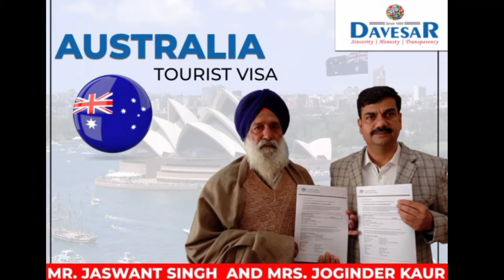Congratulations to Mr. Jaswant Singh and Mrs. Joginder Kaur. Got Australia Tourist Visa.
NO Package / NO FEE after Visa/ Genuine Consultation/Experienced and certified counselors/More than 5000 success stories/23 years of expertise in Education sector since 1998/Licensed by Punjab Government and Registered with Government of India/AAERI Member, ENZ Trained Agent, ICEF certified agency/Famous for Scholarships and handling refusal cases/Rated 5 Star Company by more than 1000 students/Options available for all streams/Specialize in interview preparation
Head Office: Davesar Consultants, 288, F-7, Aare Wali Gali , Kashmir Avenue, Batala Road, Amritsar- 143001
ALL COURSES AVAILABLE